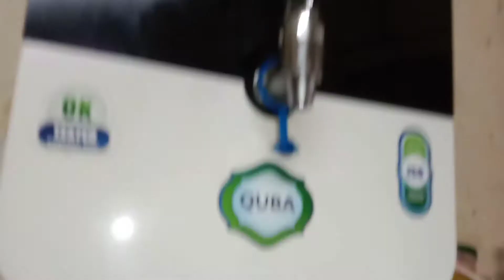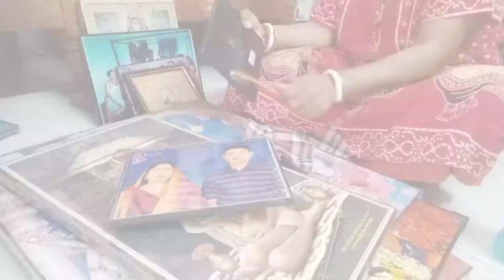একটা কথা কে importance না দেওয়ার জন্য কতটা অসুবিধায় পড়তে হলো।.... 😟😟